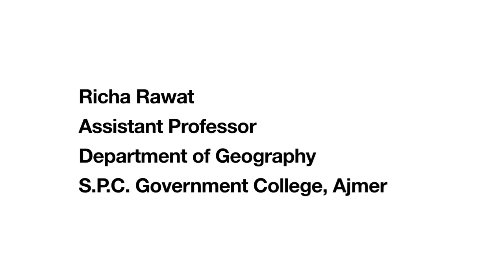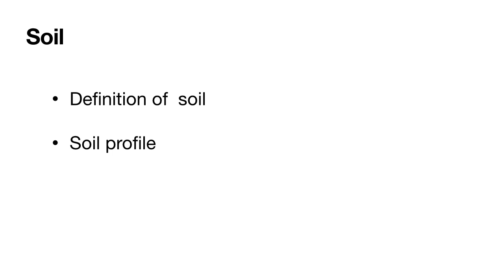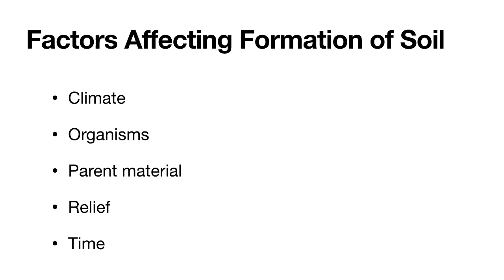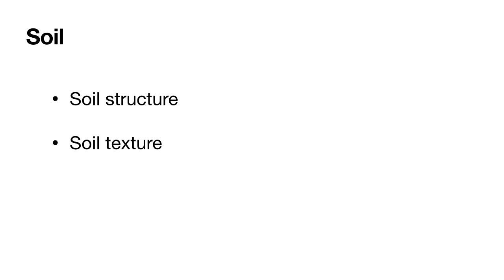Soils of Rajasthan Part 1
Subject: Geography of Rajasthan